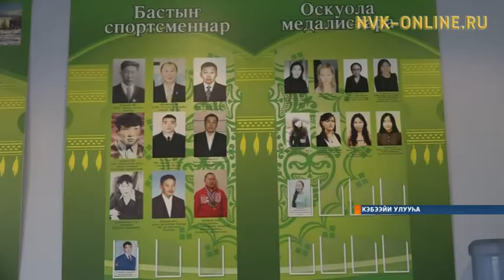Кэбээйи Сиэгэн Күөлүн орто оскуолата оҕо дьоҕурун бары өттүнэн сайыннарар